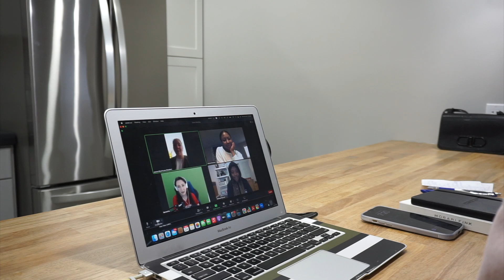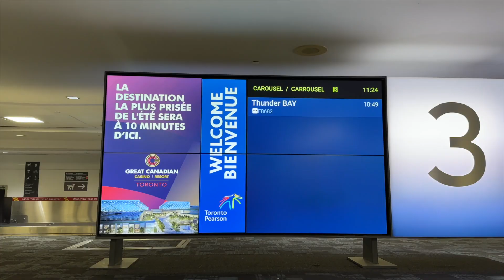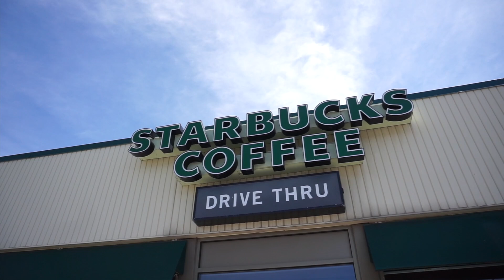Weeks in the Life of a Travel Nurse: This is where I've been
Hey loves,
A month away from you guys feels like a century but I am well rested and back to creating content. This vlog consists of series of event that have occurred in the past couple weeks.  I hope you enjoy it as much as I loved pouring into it.

MENTIONED PRODUCTS

Send money to Africa or from Africa to Canada and get CAD 30 off if you send over CAD 100.0

Vlogging Camera
Sit down Camera
Studio Lights
Amazon Storefront

BUSINESS:
_About me_
Hi there! My name is Nneka and I'm based in Ontario, Canada. On my channel you'll see videos about Immigration, Nursing and Vlogs. Thanks for stopping by and I hope you enjoy!